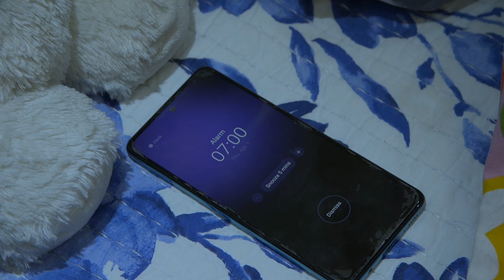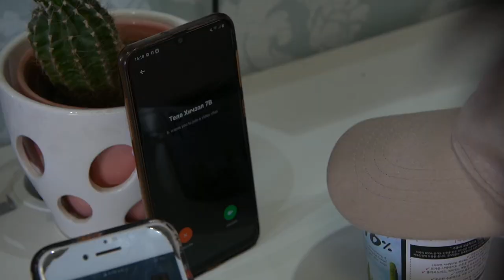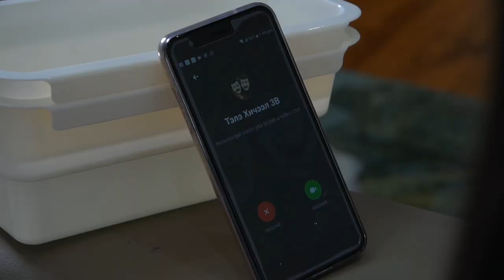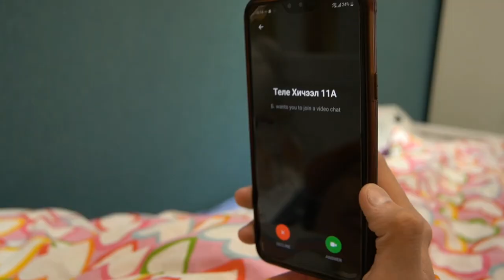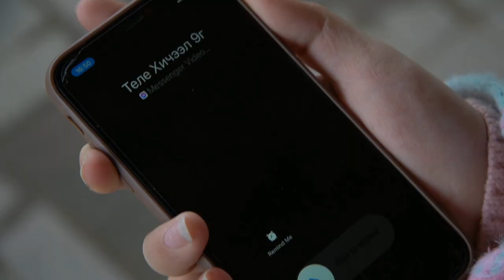Улаан цуврал бүтэн үзэх | Ulaan tsuvral